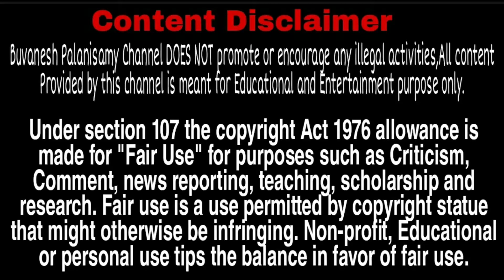How Alcohol makes You DRUNK| Buvanesh Palanisamy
Alcohol, or ethenol is a compound responsible for drunkenness in human beings. Even though many drugs are used worldwide alcohol is the most popular and consumed drug all over the world. In this video i have explained about how alcohol makes you drunk.

Checkout my Playlist for many more interesting videos.

Note: I don't own some of images/pictures shown in this video. Please note that all the media and content used in this video to entertain people with valuable information. Thank you so much for your kind understanding.